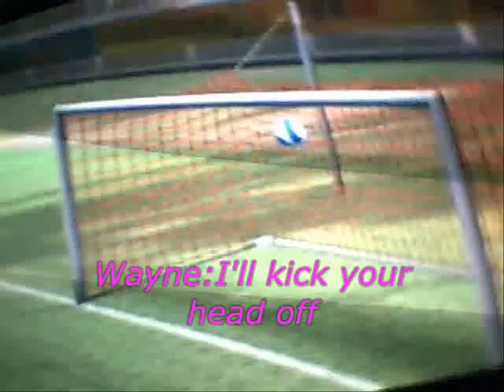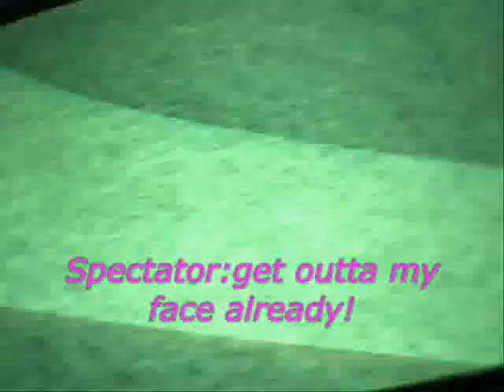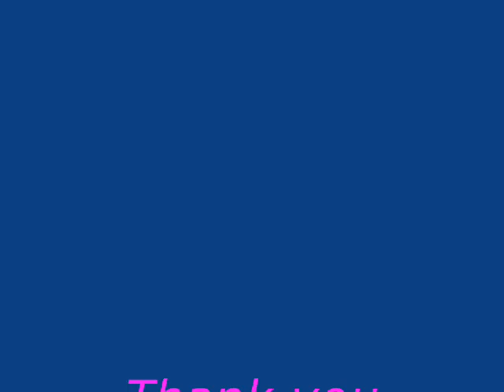The Bully (Fifa 08)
Sylvester Stallone {Jens Lehmann} Stars as a bully who will Injure anyone